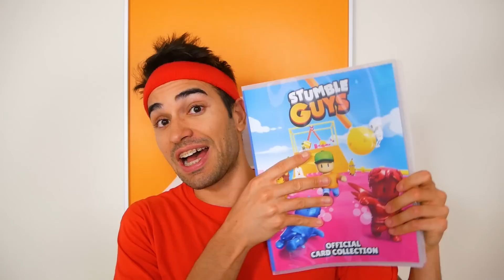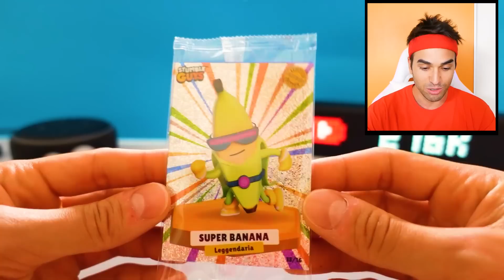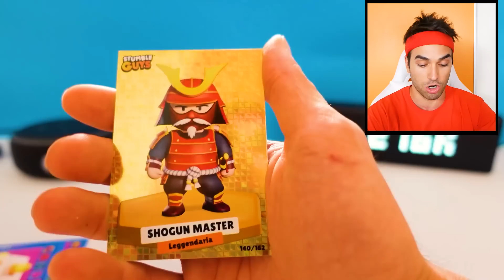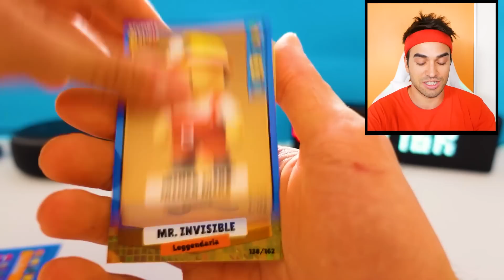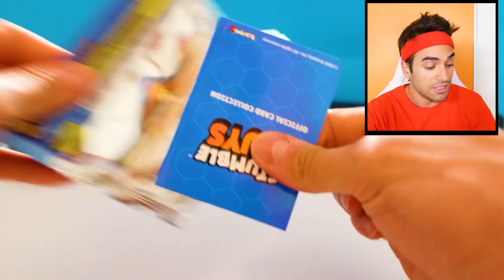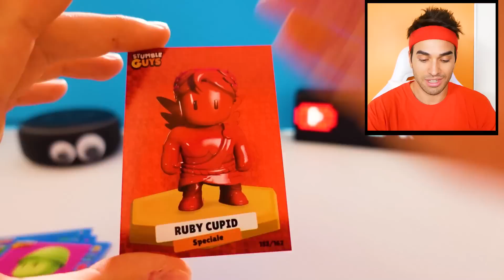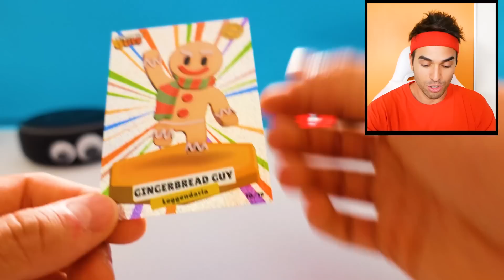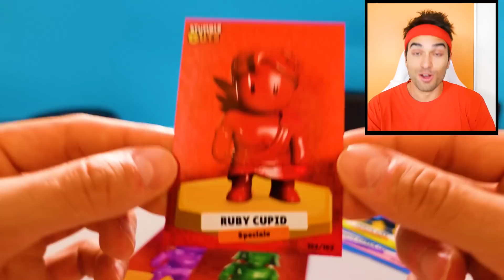LE NUOVE CARTE RAINBOW DI STUMBLE GUYS